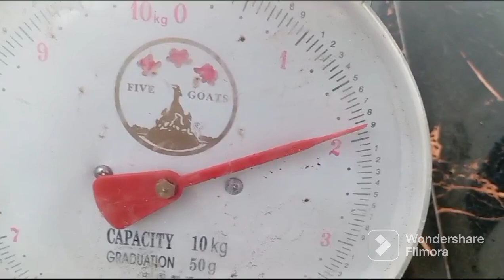TIMAH ATAU EMAS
Menemukan batu seukuran kepalan tangan orang dewasa yang beratnya 1,9 kg, Kira-kira ini batu apa ya ❗emas, timah, kristal atau meteor❓❓❓